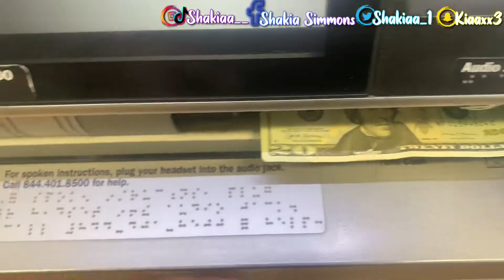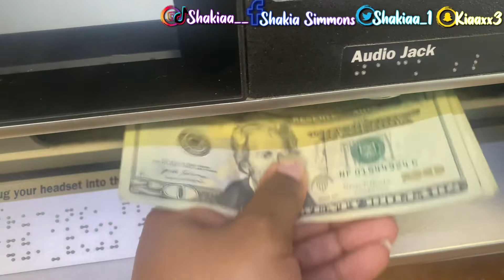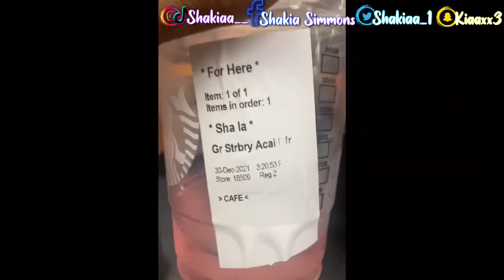nyc weekly vlog | a chaotic week in my life | Filming, First Eyebrow Tint + Apartment Tour & More!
heyyy guysss thanks so much for tuning in

Today's Video: nyc weekly vlog | a chaotic week in my life | Filming, First Eyebrow Tint + NEW Apartment & More

💜❥ MAKE SURE YOU WATCH IN 4K ❥💜

Tell me What Y’all Think Of The Video?  Please watch all the Ads xoxo

2. POST NOTIFICATIONS MUST BE TURNED ON 💜

COMMENT DONE WHEN YOU COMPLETED EVERYTHING💜 !!

Equipment i Use :
neewer ring light 18in
JBL Flip 4 bluetooth speaker
Thanks luv  For Watching !

💜 frenquently  asked  questions
what do you film on? - ipad 7th genreation
what do you edit with? - imovie + capcut

 Remember STAY BLESSED. LOVE YA MWUAAAAH 🥰🙊🙏🏽‼️